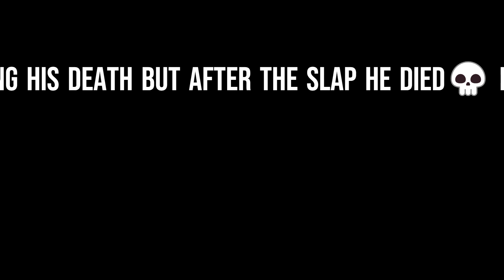The Slap||Mouse is directly proportional to slap||Kradha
Mouse is directly proportional to slap||